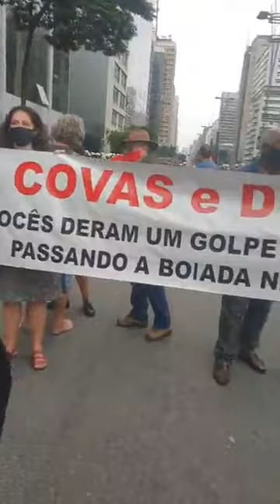Passeata dos maiores de 60 e menores de 65 anos